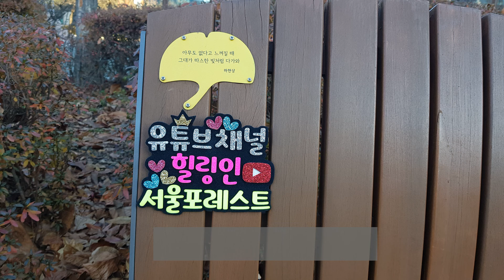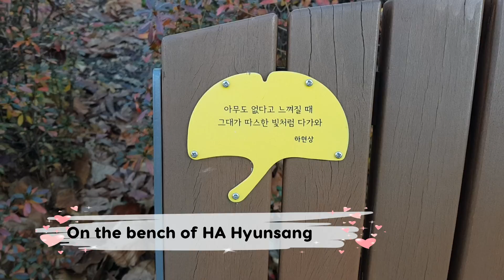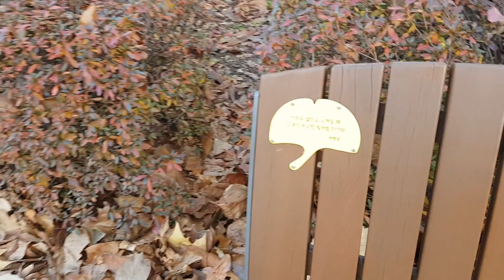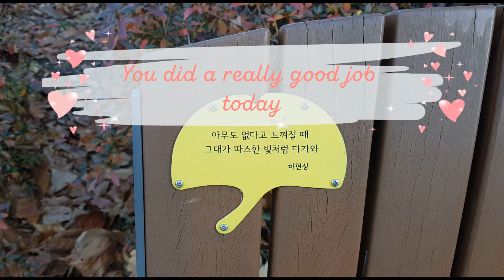하현상(HA Hyunsang, 호피폴라) 서울숲 벤치(4)🧡HSF(202)December :: 힐링 인 서울 포레스트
하현상(HA Hyunsang) 서울숲 벤치 풍경을 담아보았습니다.
5분 동안 서울숲 산책 어떠신가요?

썸네일 사진출처: WAKEONE